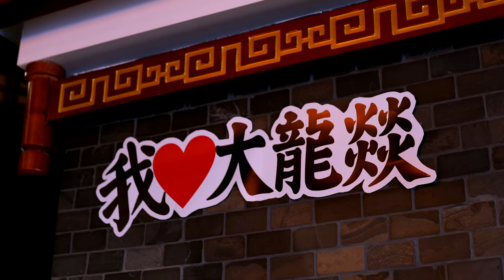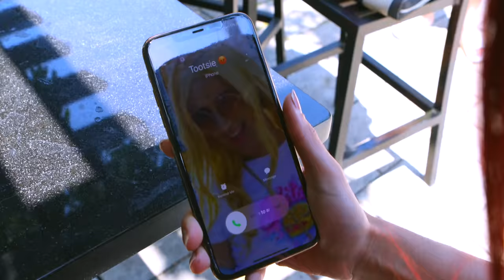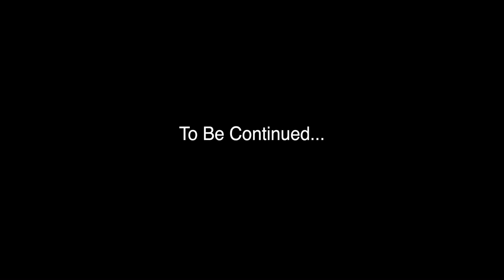SWITCHING BODIES! *Rich vs Normal*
The weirdest thing happened between me and the rich girl. We never see eye to eye. Me and the rich popular are not friends. We were at a restaurant and all of a sudden an earthquake happened. Me and the rich girl switched bodies. It was such a Freaky Friday moment. The rich popular girl has to live my normal life. But, there is a twist I now have a date with my biggest crush. Hopefully he likes me. None of our friends know we have switched bodies.